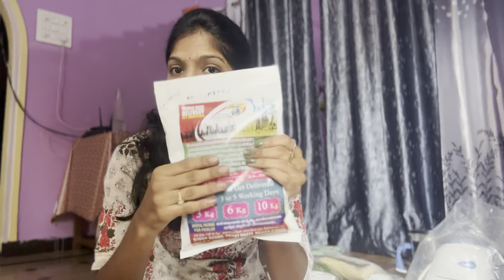Parcel To Uk || Chelli కోసం ప్రేమతో ॥ Homely Harika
Hey Guyzz, I’m Harika and you are looking at a YouTube Channel Filled with Vlogs, Hauls, Lifestyle n More!!!

Links:-
American Tourister Trolley

Deal of the day: American Tourister Ivy 78 Cms Large Check-in Polypropylene (PP) Hard Sided 4 Wheeler Spinner Wheels Luggage (Blue)

Preeti Mixer

Limited-time deal: Preethi Blue Leaf Diamond MG-214 mixer grinder 750 watt (Blue/White), 3 jars & Flexi Lid, FBT motor with 2yr Guarantee & Lifelong Free Service

Kurtas From Myntra:-